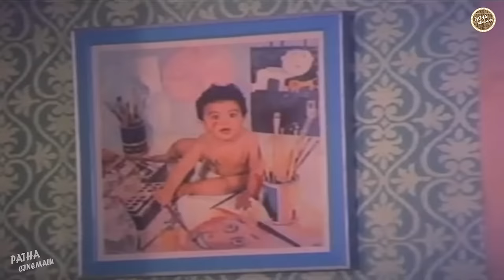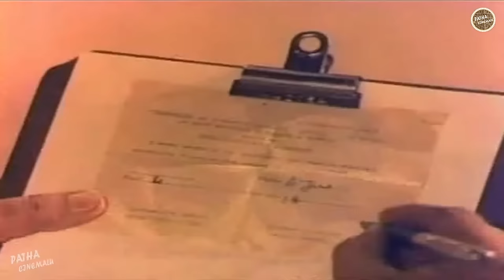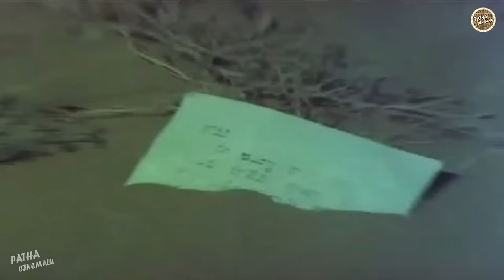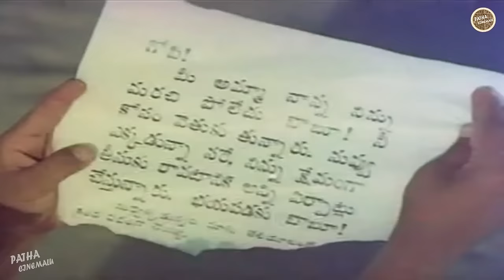Papam Pasivadu Telugu Full Movie | S. V. Ranga Rao, Devika Nagesh | Patha Cinemallu